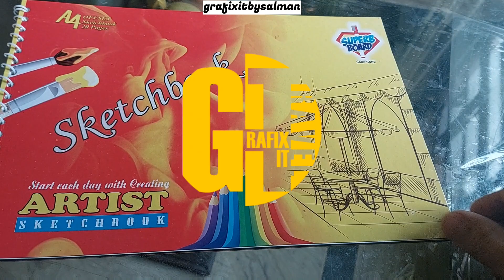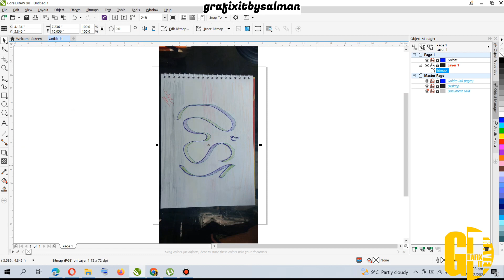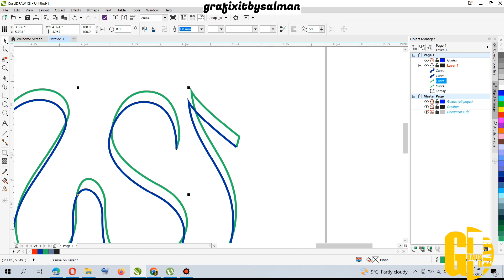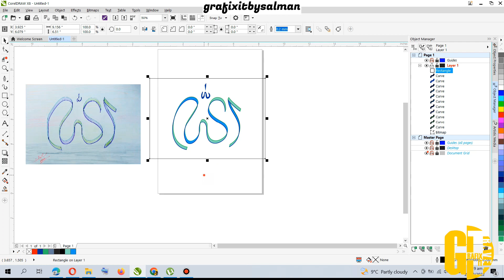99 Names Calligraphy | #1 Allah